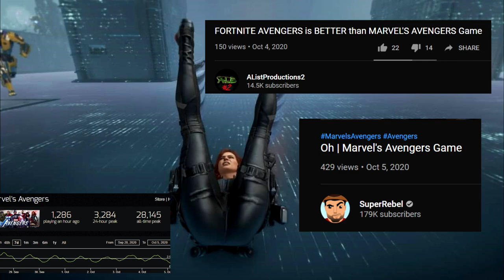SuperRebel Fails to Dunk on Smaller Youtuber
we get it, bro.